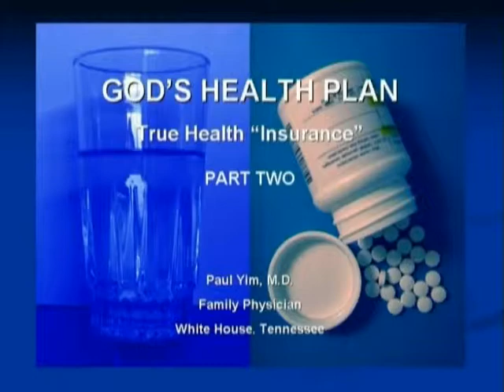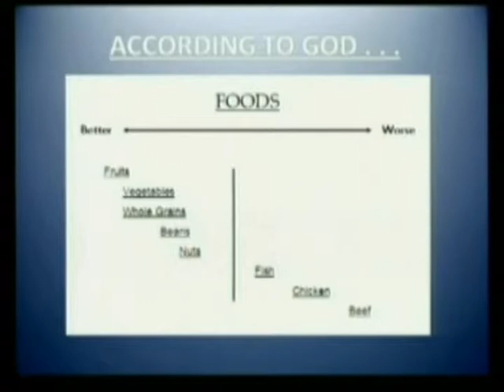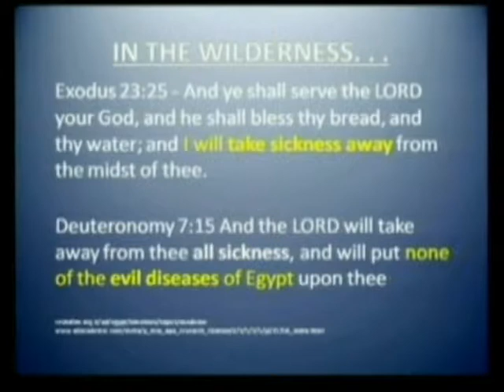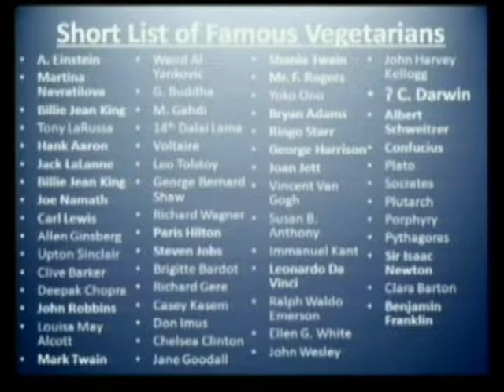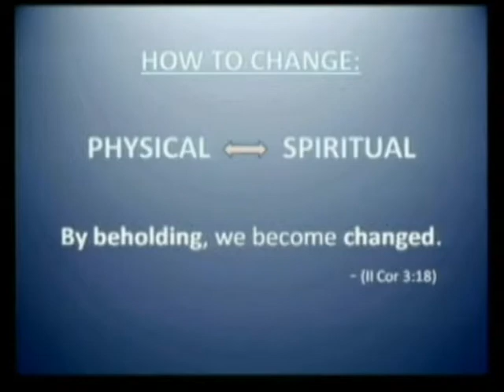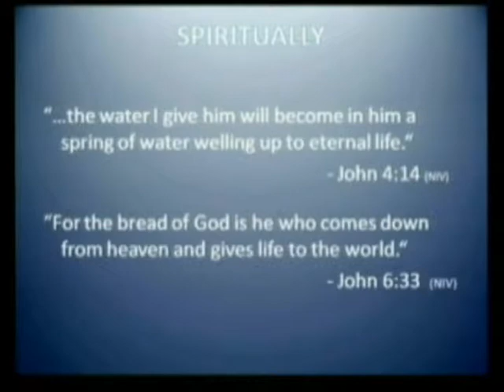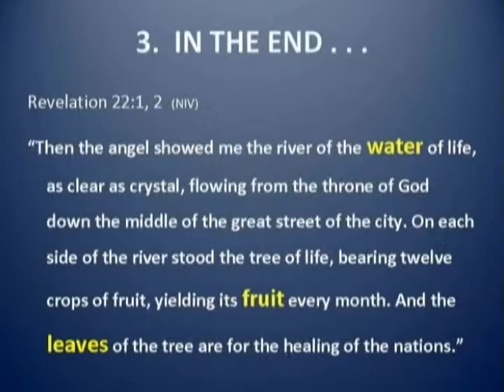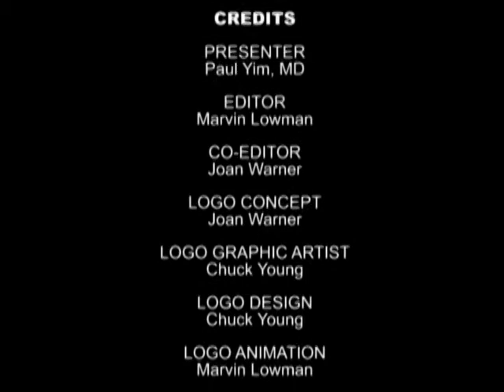3121 009 HeathHope EP9 God's Health Plan Part 2